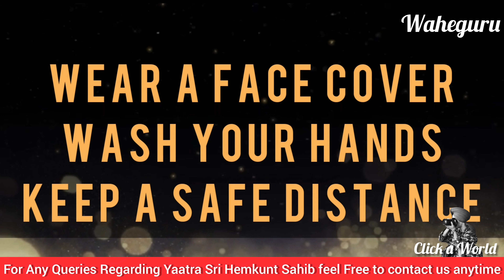S. Gurnam Singh Ji | Manager Sri Hemkunt Sahib | Important Information | Hemkunt Sahib Yaatra 2020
The First batch led by Panj Pyaaras left for Hemkunt Sahib from Gurdwara Gobind Ghat with a Hukamnama
Sardar Sewa Singh Ji is telling about the new guidelines of the Uttarakhand government.
Finally, The Gates of Sri Hemkunt Sahib is Opening for Sangat on 4th September for the Year 2020.
The closing date of the shrine shall be 10th October 2020. Hemkund Sahib has considered the fifth Dham of Uttarakhand and hundreds of thousands of pilgrims visit this place every year

Wedged between the high Himalayas and the steamy plains, Hemkund Sahib in Chamoli District of the State Uttarakhand is an eminent Sikh pilgrimage site. Perched at an elevation of 4632 m, Hemkund Sahib is the highest gurudwara of the Sikh community. This popular Sikh shrine in Uttarakhand is around 6 km from away Gangharia and is located on the shores of the pristine Hemkund.

𝐇𝐞𝐦𝐤𝐮𝐧𝐝 𝐒𝐚𝐡𝐢𝐛 𝐘𝐚𝐭𝐫𝐚 𝐎𝐩𝐞𝐧𝐢𝐧𝐠
It's Our Humble request to you that please carry warm clothes because COVID Yaatra Sri Hemkunt Sahib was Postponed and There was nobody in Hemkunt Sahib even the local people of Ghangria were also not there...

Necessary Material to carry along with you
Rain-coat, First-aid Kit, Wind-Sheeter, Water-Bottle, Sweater, Torch and Cell (at Gobind Dham the supply of electricity is only till 10:00 p.m. So torch is very necessary), Gloves, Neckerchief/Muffler, Cloth-Boots, Scissor, Chappal, etc.

For any further assistance please leave your comment here.

Tah hum adhik tappasia saadhi.
(At that site I meditated heavily on God in the previous birth)

Tin prabh jab aais muhe dia. Tab ham Janam kalloo meh lia.
(When the Almighty allowed me then I took birth in the dark age)

We are here to spread the message of hope and compassion. We believe that a single action can make a difference in the community, and that collective action can greatly impact the world.
𝐇𝐀𝐑𝐌𝐄𝐄𝐓 𝐒𝐈𝐍𝐆𝐇
𝐂𝐋𝐈𝐂𝐊 𝐀 𝐖𝐎𝐑𝐋𝐃